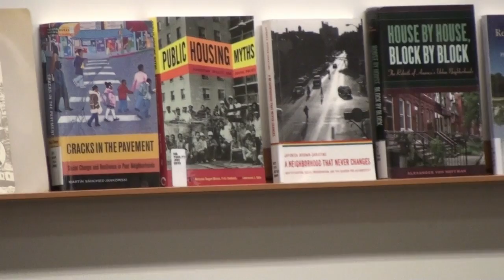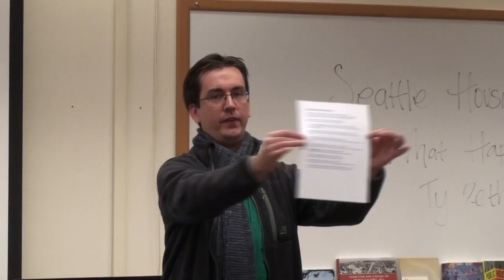Seattle Housing Prices: What Happened?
Speaker: Ty Pethe, SCC staff